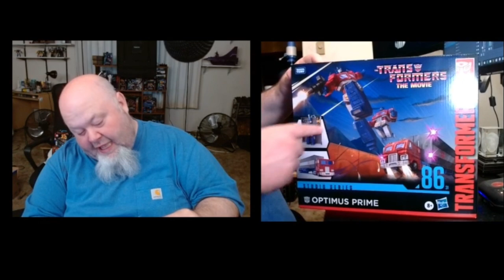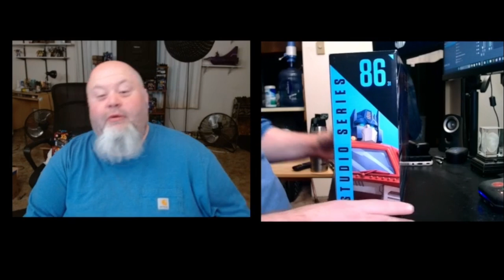Amazon and WalMart Deliveries October 3rd, 2024 Four Packages Arrived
Hello, welcome to another delivery video for the date of (insert date). Today I have packages from Amazon and Walmart. A total of four packages will be covered in this video, although three of the four packages were awesome, it was slightly tempered by one of the packages.

Below are the links to the various items that I unboxed today in this video. I also enclosed the ships from information and seller information, in order for you to find the correct product. Keep in mind that items do sell out, so this information may become dated over time.

Links:

Transformers Legacy United Deluxe Star Raider Road Pig 5.5” Action Figure, 8+ (Walmart Exclusive)
Price: $24.97
Link: Couldn’t find the link, if you do a search “Roadpig” it should appear.

Transformers Legacy United Star Raider Thundertron 7” Action Figure, 8+ (Walmart Exclusive)
Price: $88.98
Ships From: Amazon.com
Sold By: Amazon.com
Link: Couldn’t find the link, do a search for “Star Raider Multipack” it should appear, if not try “Thundertron”

Transformers Toys Studio Series Commander Class The The Movie 86-31 Optimus Prime Toy, 7-inch, Action Figure for Boys and Girls Ages 8 and Up (Bought From Amazon)
Price: $89.99
Ships From: Amazon.com
Sold By: Amazon.com

Transformers Studio Series Core Class Steeljaw Action Figure, 3.5-inch, Movie-Inspired (Bought From Amazon)
Price: $9.99
Ships From: Amazon.com
Sold By: Amazon.com